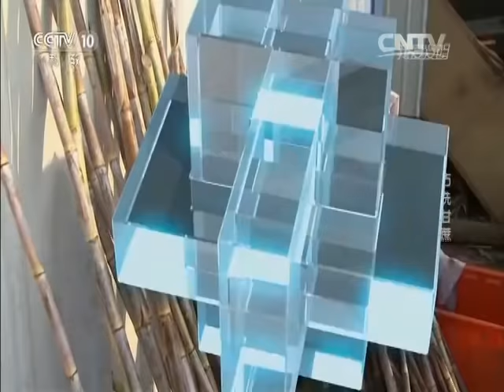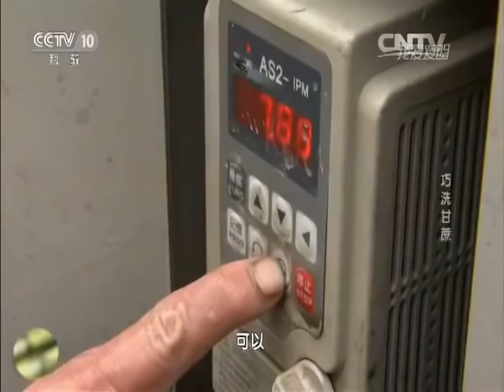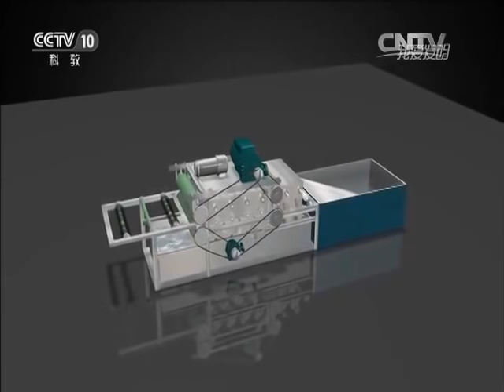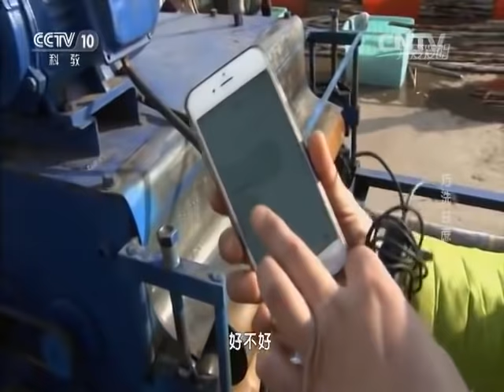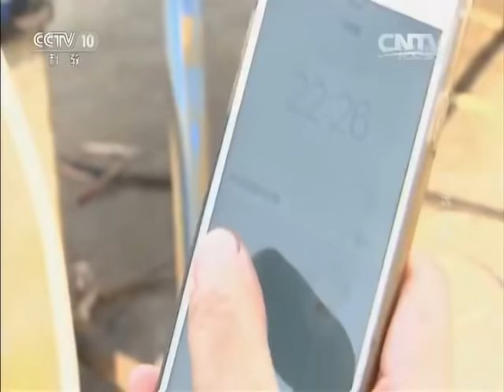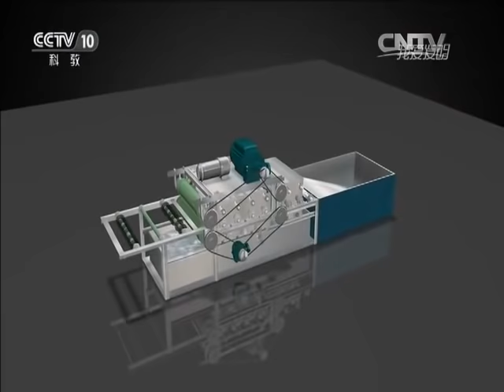20160408 我爱发明 巧洗甘蔗